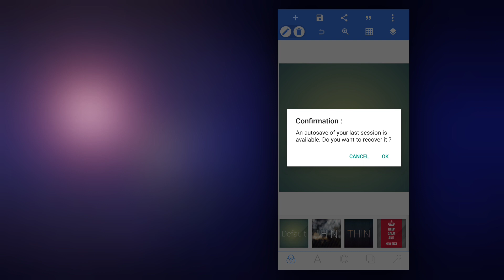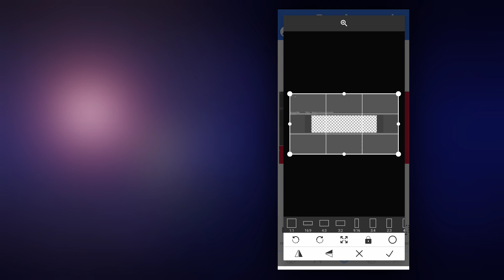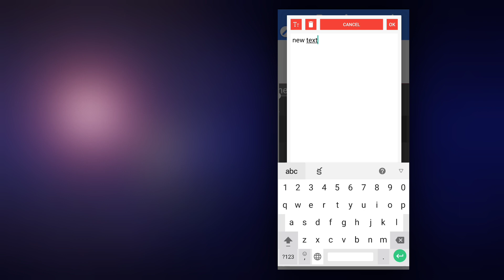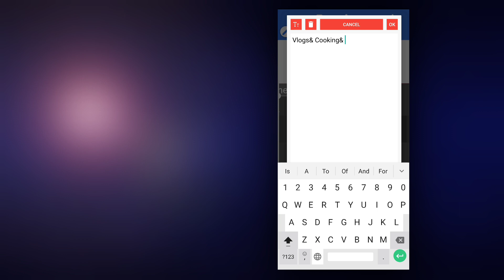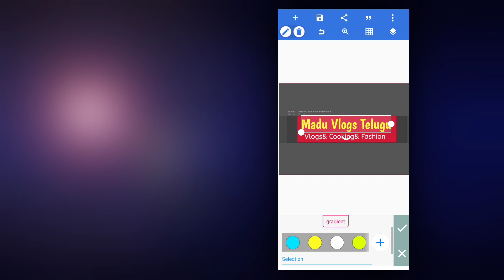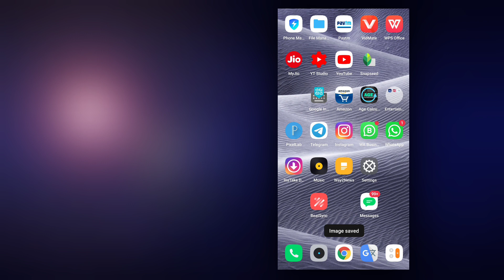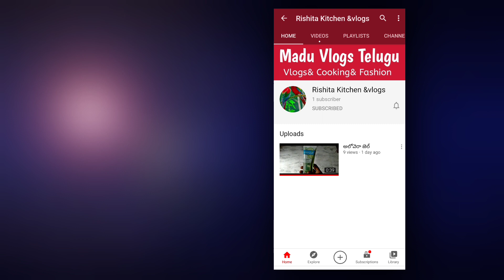How To Create Youtube Channel Art In Telugu | How To Make Channel Art On Android Mobile Telugu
( 100 Likes Ivvandi 🙏😍)

sai9966@paytm (Paytm)

sai99666@ybl (phonepe)